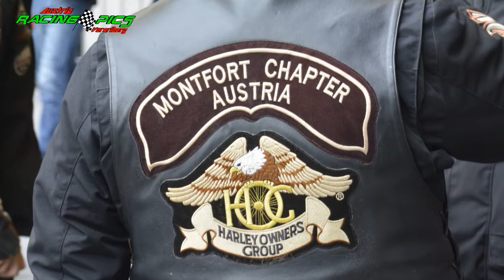Motorrad Gedenkausfahrt zum Amoklauf in Nenzing 2016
Der Amoklauf eines 27-Jährigen bei einem Fest eines Motorradklubs in Nenzing hat im Jahr 2016 Österreich erschüttert. Das ehemalige Mitglied des Skinhead-Neonazi-Netzwerks “Blood and Honour” schoss mit einer nachgebauten Kalaschnikow wahllos in die Menge und tötete dabei zwei Festbesucher. Die Tat hat Spuren in der Gemeinde hinterlassen, aber auch große Solidarität ausgelöst.